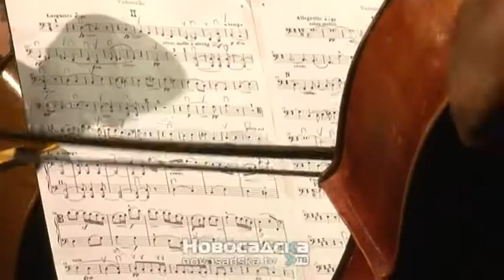Koncert Cameratа Academicа